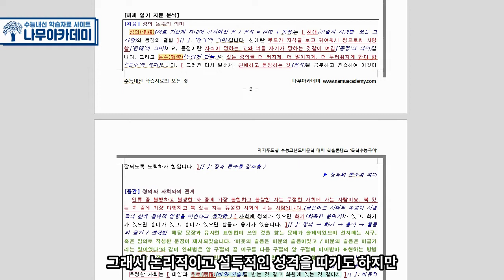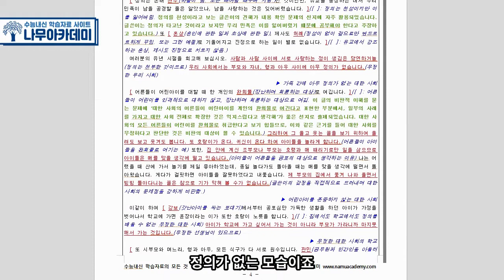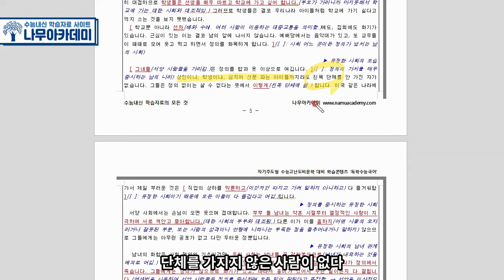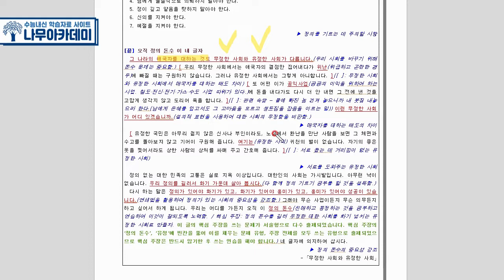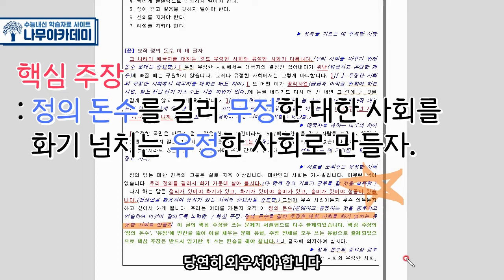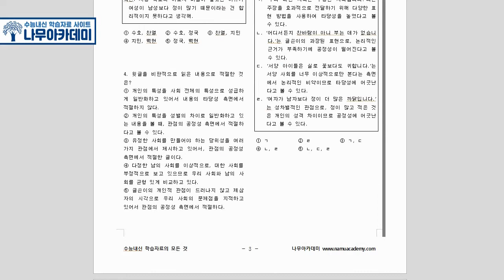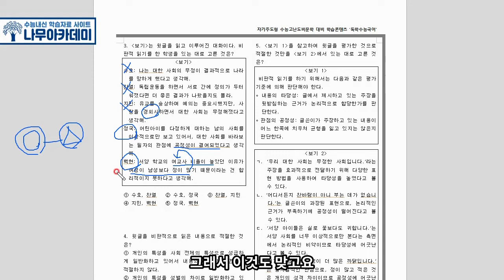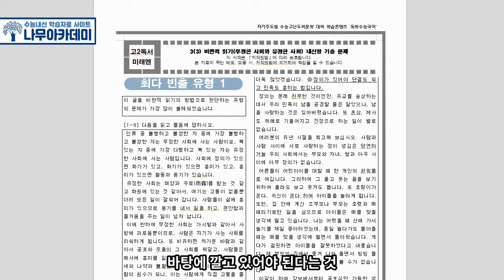[고2 내신] 독서 미래엔 3(3) 비판적 읽기(무정한 사회와 유정한 사회) 내신 대비 강의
이번 영상은 고2 독서 미래엔 3(3) 비판적 읽기(무정한 사회와 유정한 사회) 내신 대비 강의입니다!

▶ 나무아카데미 홈페이지